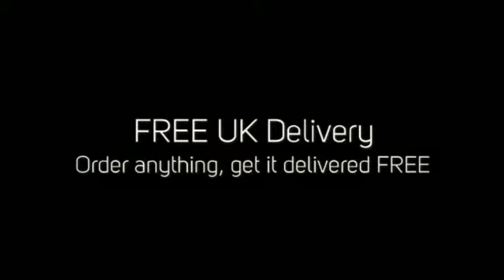mobileZONE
mobileZONE stores are dotted all around Salford, in Greater Manchester.

If your phone needs repairing or if you're looking for accessories pop into your local store today and speak to the helpful staff.